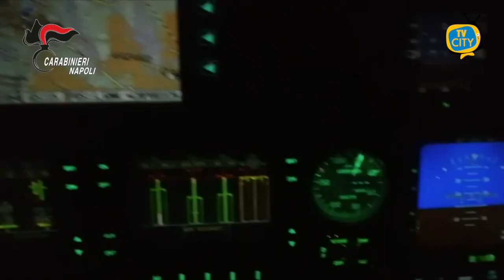Scacco al clan Amato-Pagano: 5 arresti tra Marano e Melito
Su autorizzazione del Procuratore della Repubblica di Napoli, si comunica che nell’ambito di un’indagine coordinata dalla Direzione Distrettuale Antimafia di Napoli, i Carabinieri della Compagnia di Marano di Napoli hanno dato esecuzione ad un’ordinanza di custodia cautelare in carcere, emessa dal GIP del Tribunale di Napoli, nei confronti di 5 soggetti ritenuti gravemente indiziati dei delitti di rapina e porto e detenzione abusivo di armi (solo per uno degli indagati) oltre che minaccia e violenza privata, tutti delitti aggravati dal metodo mafioso.
I fatti risalgono al giugno 2021, quando la vittima è stata in più riprese aggredita in quanto si trovava nel comune di Melito di Napoli, suo luogo di origine, dal quale si era allontanata alcuni anni fa perché legata ad un esponente del clan, a sua volta allontanatosi dal territorio in seguito a contrasti interni insorti nell’ambito del clan AMATO-PAGANO.
Le indagini hanno permesso di ricostruire il coinvolgimento degli arrestati negli episodi delittuosi, culminati nella sottrazione violenta dell’autovettura, evidentemente finalizzati a riaffermare la forza di intimidazione ed il ferreo controllo del territorio da parte del clan AMATO-PAGANO, storicamente egemone, tra gli altri, nel comune di Melito di Napoli.